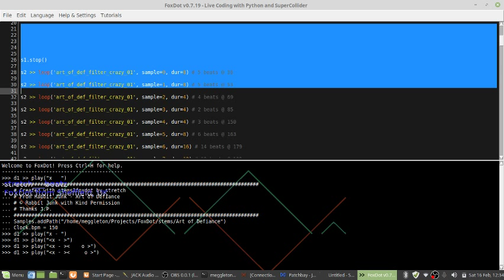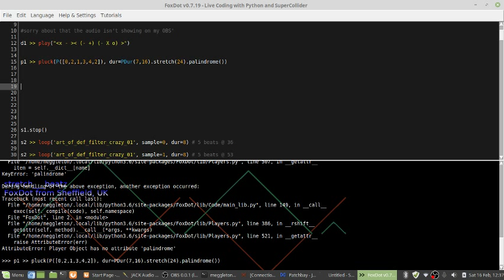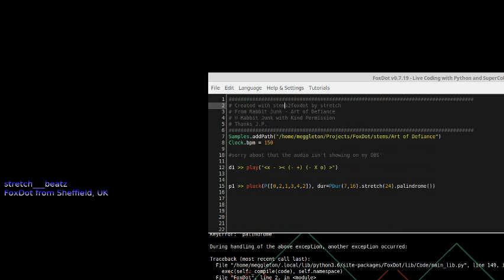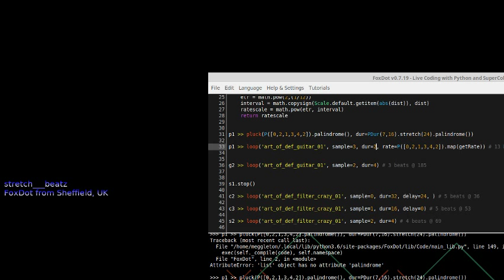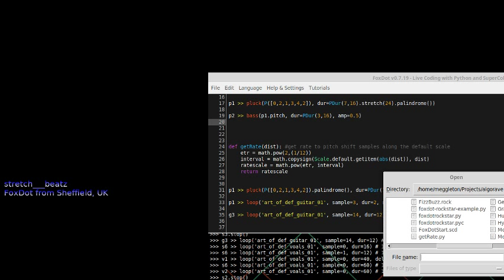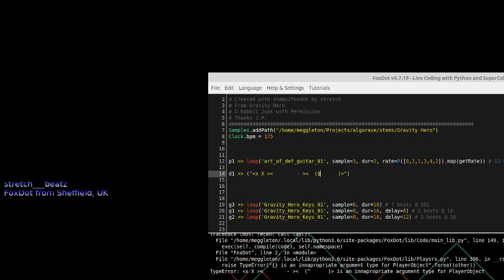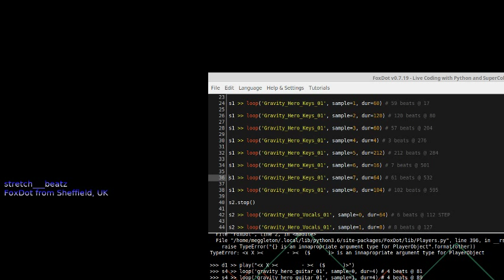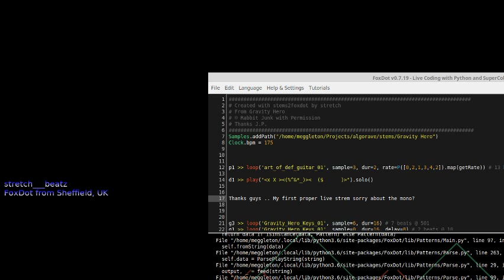TOPLAP15 - stretch__beatz - 16 February 2019 12:30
TOPLAP15 live performance by stretch__beatz from Sheffield, UK
Using FoxDot